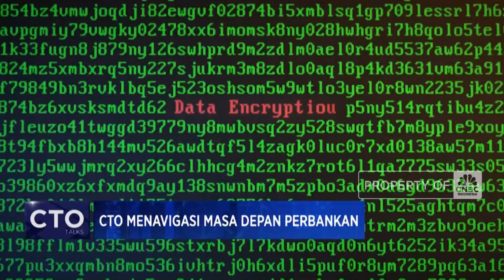AI Bakal Jadi Masa Depan Bisnis Perbankan, Cek Faktanya!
Transaksi pembayaran digital kian marak dan inovatif. Salah satunya penggunaan teknologi artificial intelligence yang disebut sebagai masa depan transaksi pembayaran.

Direktur Teknologi & Operasional UOB Paul Rafiuly mengatakan pihaknya telah mengembangkan Artificial Intelligent (AI) atau kecerdasan buatan untuk meningkatkan kecepatan, menganalisa pola transaksi dan deteksi anomali dan proteksi keamanan. Lalu seperti apa tantangan dalam mengembangkan teknologi tersebut?

Selengkapnya saksikan dialog Anneke Wijaya bersama Direktur Teknologi & Operasional UOB Paul Rafiuly di Program Profit CNBC Indonesia, Rabu (21/08/2024).